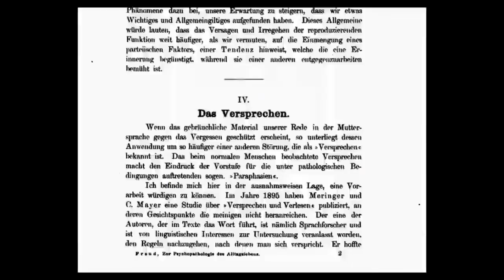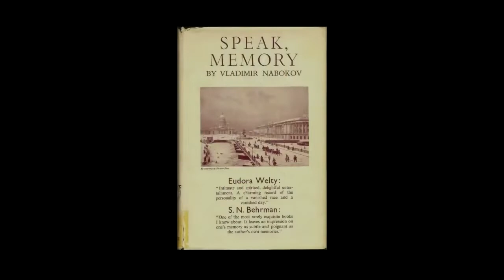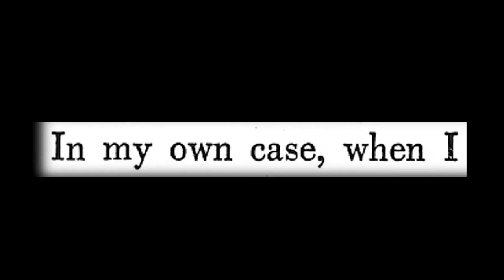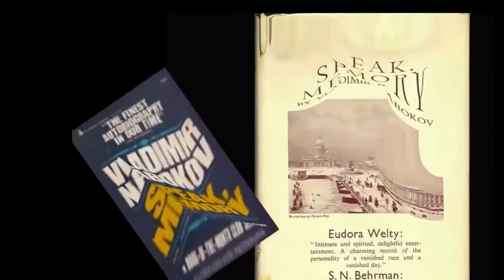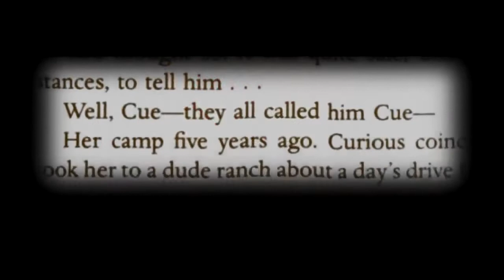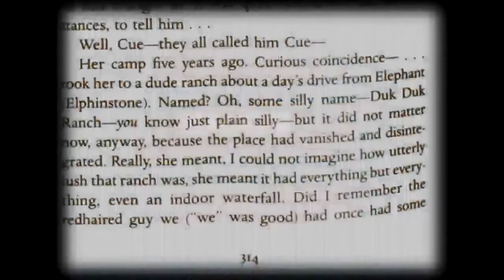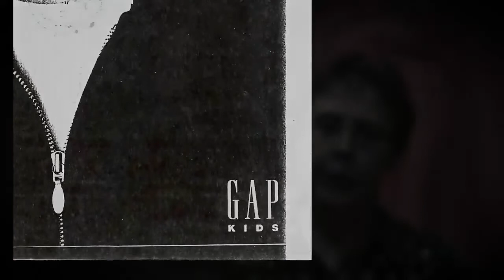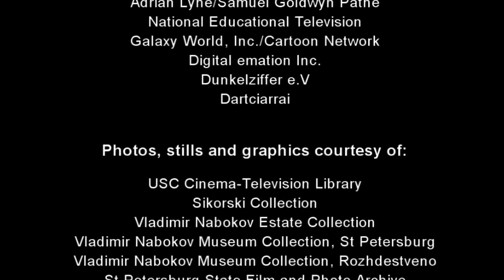The Lolita Riddle VI : Freud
Mirrored Content.